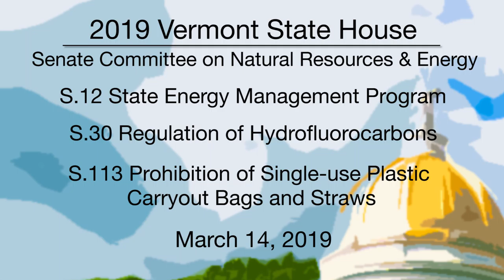Vermont State House - S.12, S.30, S.113 3/14/19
S.12 Energy Management, S.30 Regulation of Hydrofluorocarbons, S.113 Prohibition of Single-use Plastic Carryout bags and Straws 3/14/19